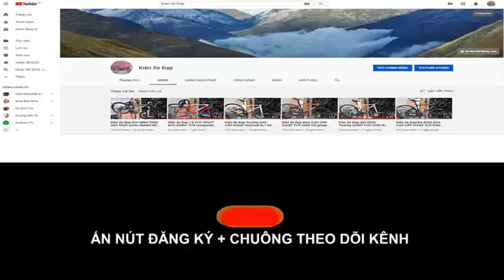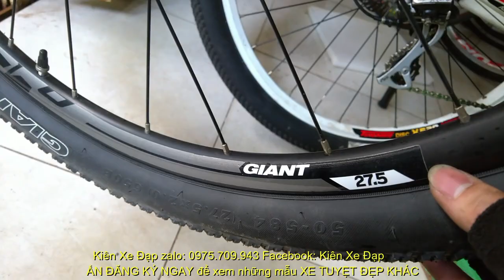Kiên Xe Đạp(ĐÃ BÁN ) ĐỊA Hình CAO CẤP Giant XTC 800 SL Aluxx 27.5 model 2020 zalo 0975709943